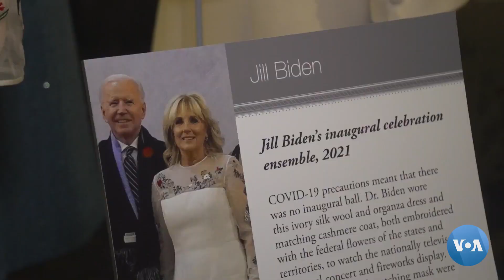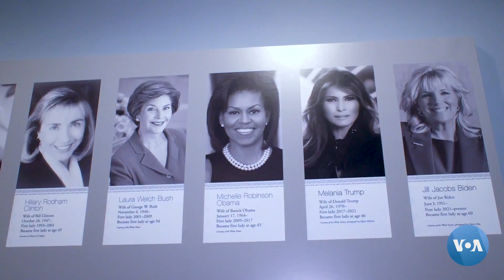Birinchi xonimlarning liboslari muzeylarda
Amerikada bir an’ana bor. Birinchi xonimlar inauguratsiya marosimida kiygan kiyimlarini muzeyga topshiradi. Jill Bayden ham an’anaga sodiq qolib, o’sha tarixiy tadbirda kiygan kiyimini yaqinda Vashingtondagi Amerika tarixi muzeyiga berdi.